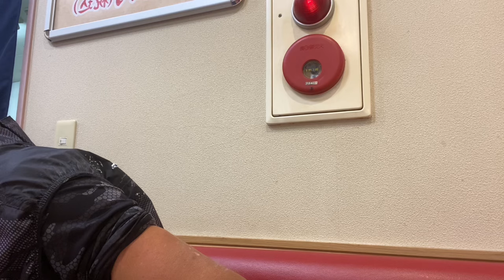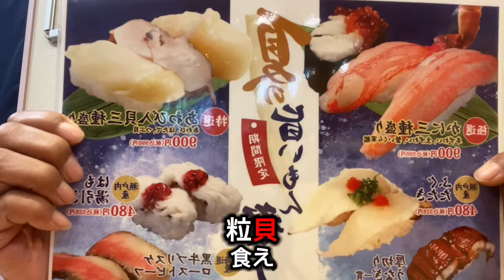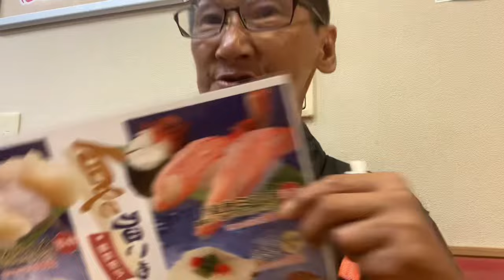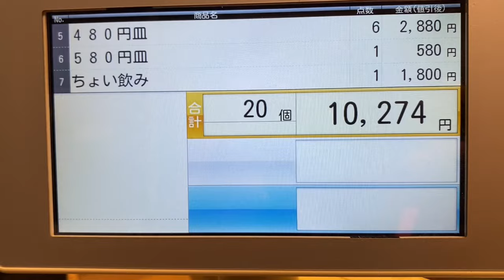【のほほん夏休み企画】美女と野獣で豪快に高い商品のお寿司を食わないと帰れ待てんやってみた